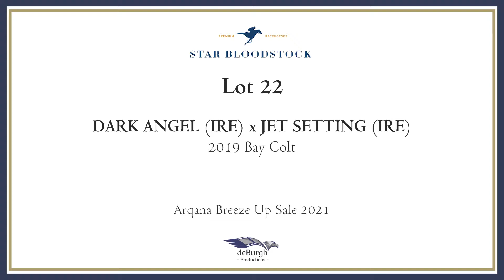2021 Breeze Up - Lot 22 c. DARK ANGEL x JET SETTING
Consigned by Star Bloodstock